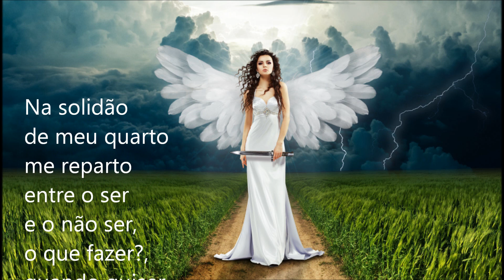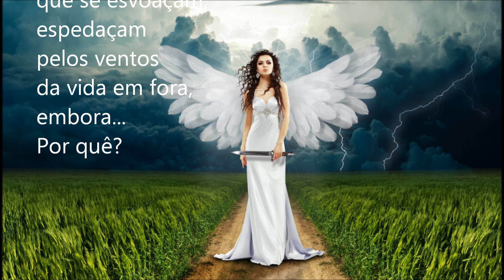T3,Ep32 Regressão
Neste vídeo o CANAL DO ESPERTÁRIO apresenta mais uma poesia do poeta Jurandy Mello em seu livro TRIÊNIO, cujo título é REGRESSÃO.
No meio de uma profusão de sentimentos e contradições afetivas o poeta pensa nas diversas oportunidades que se tem de sentir as nuances da vida.

-o-o-o-o-o-o-o-o-o-o-o-o-o-o-o-o-o-o-o-o-o-o-o-o-o-o-o-o-o-o-o-o-o-o-o-o-o-o-o-

Curte, compartilha, dá seu joinha, faz sua crítica, comentários e sugestões para melhorar o engajamento do canal.

Muito obrigado a todos pelo apoio recebido.